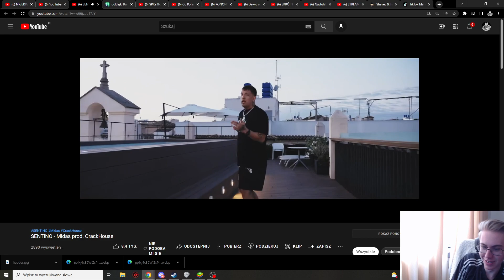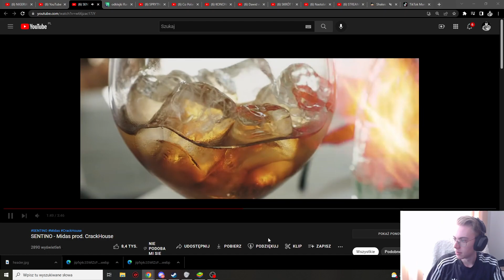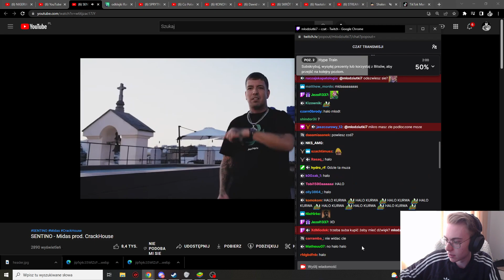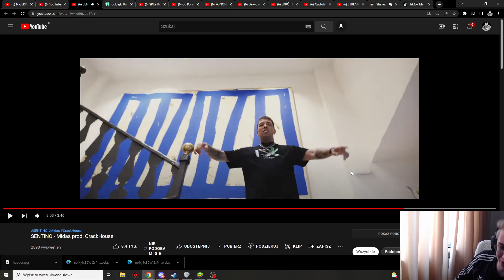MŁODZIUTKI reakcja na SENTINO - Midas prod. CrackHouse